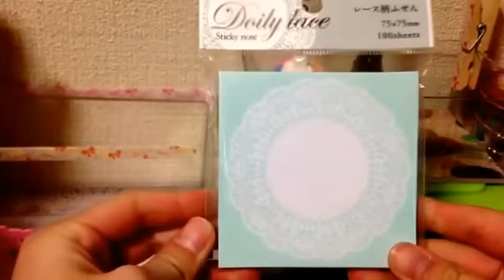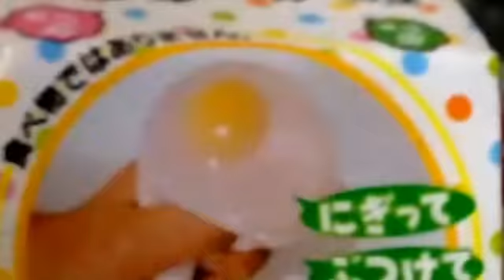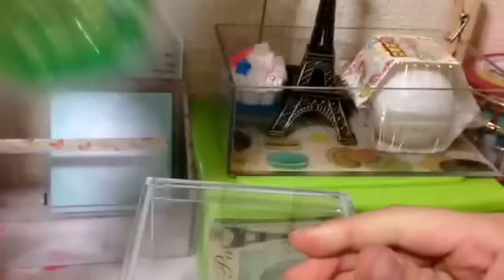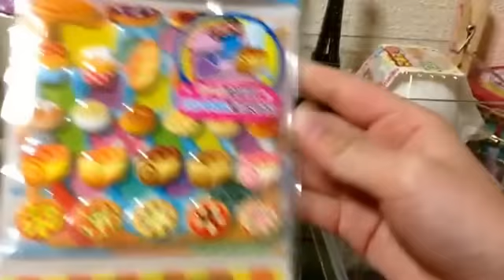購入品セリアでの購入だよーん( ^ω^ )